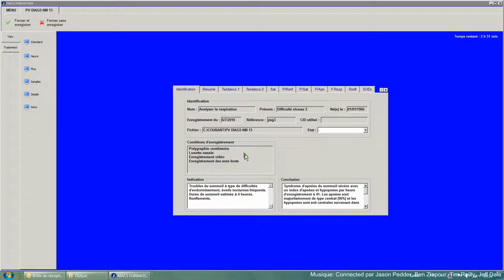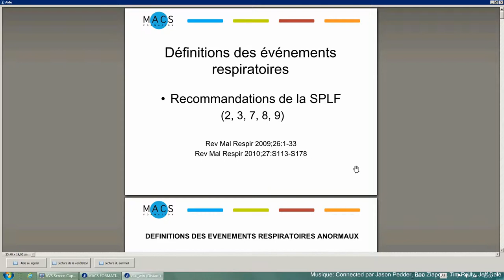Formation en ligne à la lecture d'enregistrements polygraphiques et polysomnographiques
MACS Formation a développé un outil d'apprentissage réaliste de lecture en ligne proposant de véritables tracés fournis et analysés par nos experts.

Avec notre programme d'e-learning  Macs Formation, profitez d'un apprentissage en ligne de la lecture des enregistrements polygraphiques et polysomnographiques.

Une véritable formation permanente qui vous permet de vous former à votre rythme en confrontant votre lecture à celle d'un expert national.

Choisissez les tracés correspondants aux capteurs que vous utilisez dans votre pratique quotidienne et apprenez en lisant des tracés tels que vous les auriez enregistrés.

Définissez et insérez vos évènements et confrontez les ensuite à ceux de l'expert.